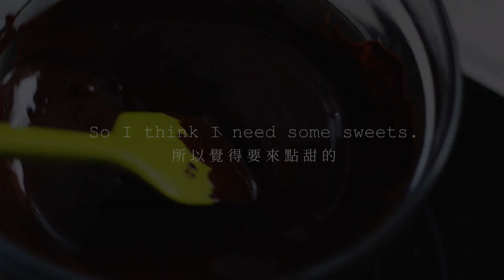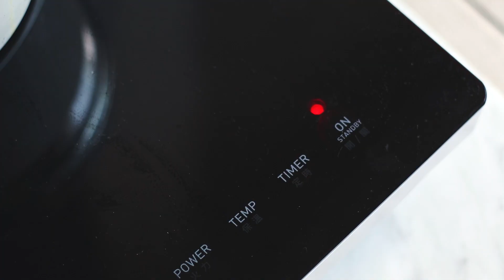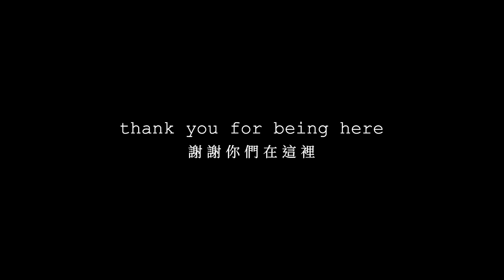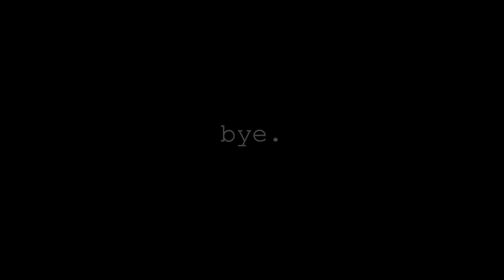Vegan Epic Chocolate Caramel Bars (8 ingredients) 全素巧克力焦糖棒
I seriously in love with these Vegan Caramel Chocolate Bars.
深愛這些全素巧克力焦糖棒 [打開看更多]

They are easy to make and only require 8 ingredients. You can use either cashew butter or almond butter for the nut butter part. Both versions are delicious and super epic! Hope you enjoy them as much as I do. :)

這些全素巧克力焦糖棒製作方法簡單，而且僅需 8 樣食材。
堅果醬的部份可以腰果醬或杏仁醬則一。兩種版本都美味。
希望你們像我一樣深愛它們。:)

❤ Nora

RECIPES 食譜

WHAT I USE  {BARREL LEAF KITCHEN} (2019)
• Food processor
• Blender Container
• Non-Stick Frying Pan
• Air-tight containers
• Mason jars

I often buy ingredients on iHerb

我常在 iHerb 上採買食材

可能對你有幫助 HELPFUL LINKS